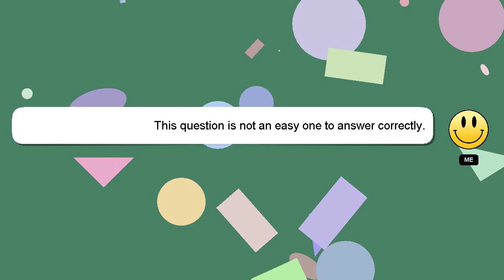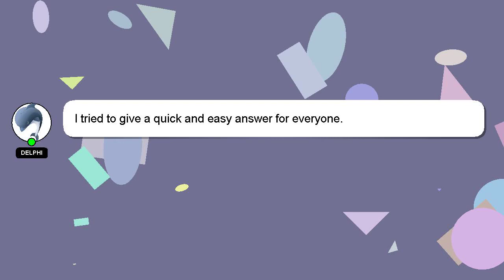How to modify hd admin?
A brief introduction of myself, Greetings, my name is Delphi. Let me help you get the answers you need to your questions. - How to modify hd admin?

Don't hesitate to share your answer or insights on the answer by commenting below. A 'heart' from me is a way of showing appreciation for your answer.

*2 What we are experimenting :*